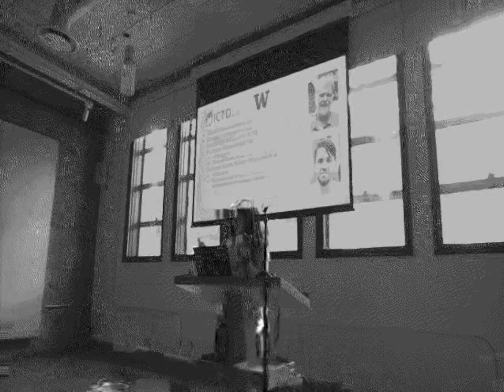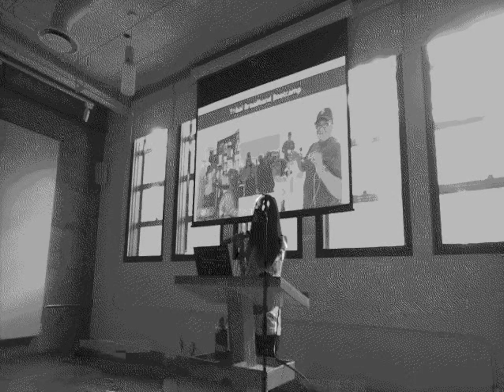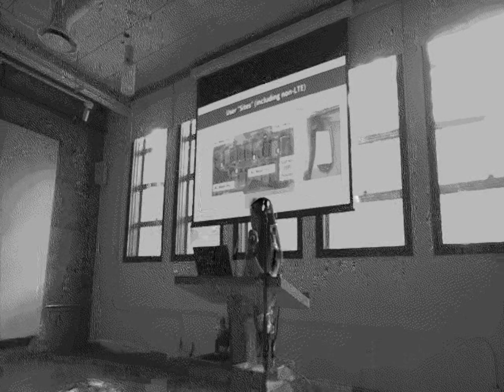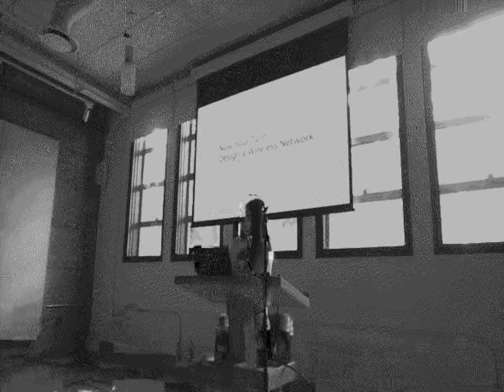DIY Infrastructure Building for Power – Esther Han Beol Jang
This interactive talk presents a model for a non-profit, educational community-owned and operated Internet access network (“community learning network”) that builds power among participants and produces a “learning commons” for in-context hands-on technical learning. Based on participant observer research conducted through the mobilization of the Seattle Community Network (SCN) and work with NYC Mesh and other CN builders from 2019 to the present, I frame DIY infrastructure building as a way of claiming power over technology within diverse settings of technological marginality. I introduce opportunities that CNs present for solidarity with Tiny House Village residents, other housing unstable or mutual aid groups, as well as Tribal and First Nations groups. I emphasize the importance of in-context “actual” problems for DIY learning and empowerment as well as access to community-of-practice resources such as tools and expert knowledge.